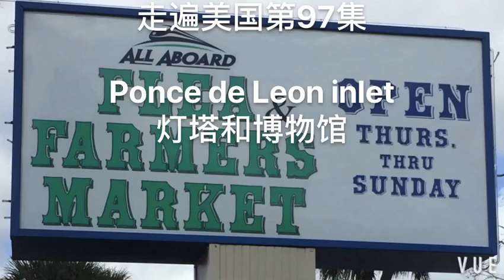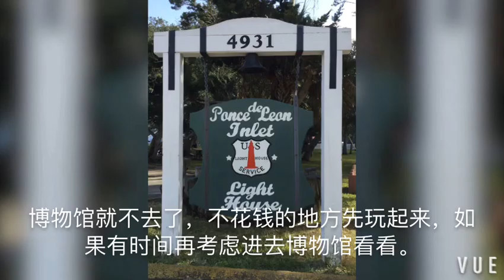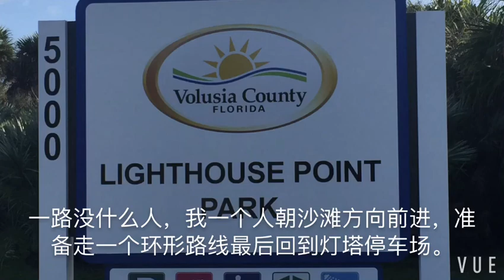走遍美国第97集《令人流连忘返的一天：灯塔、公园、博物馆》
Ponce de Leon Inlet Park、Light House、museum………